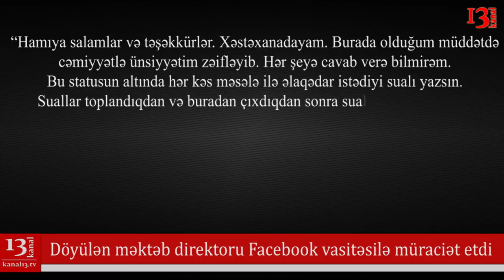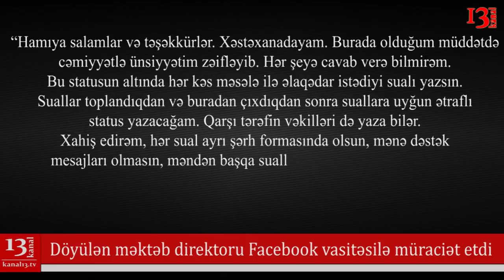SON XƏBƏRLƏR - GÜNYARI - 24.11.2018 (Azərişıqdan əhaliyə son xəbərdarlıq)